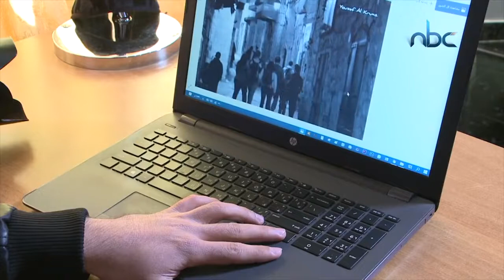الصحفي يوسف الكرنز من قطاع غزة، يواصل مسيرته الصحفية رغم إصابته وبتر قدمه